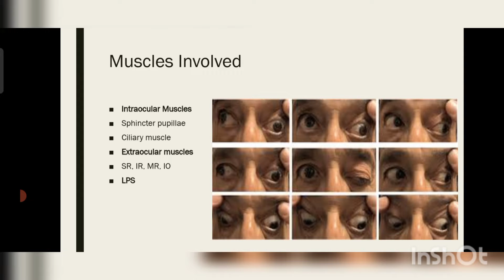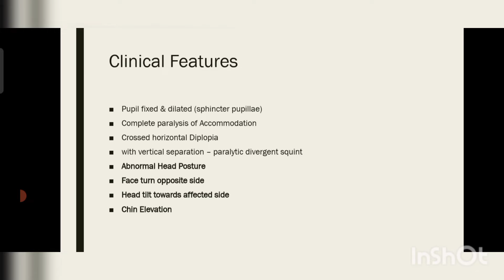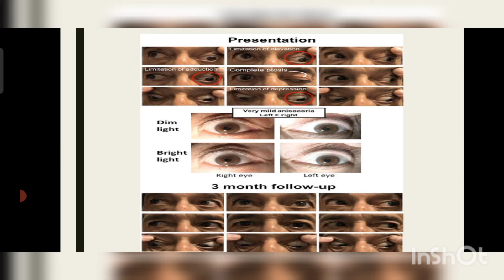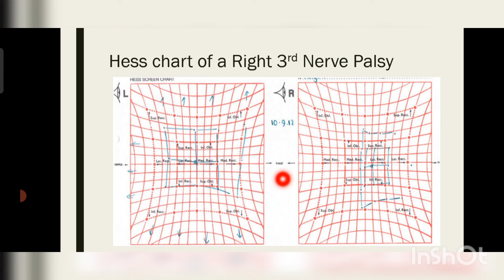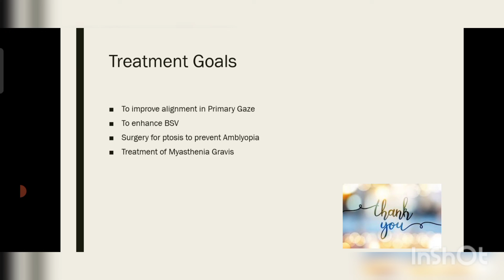Complete 3rd Nerve Palsy || Lecture by Kriti Mitra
3rdnervepalsy is a condition where the Extraocular muscles supplied by Occulomotornerve are affected.
In Complete3rdnervepalsy all 4 Extraocularmuscles supplied by 3rd nerve along with Intraocular muscles are affected.
This video helps you to understand the clinical features of Complete3rdnervepalsy in a very easy way in Bengali